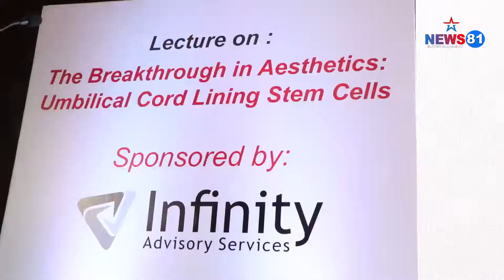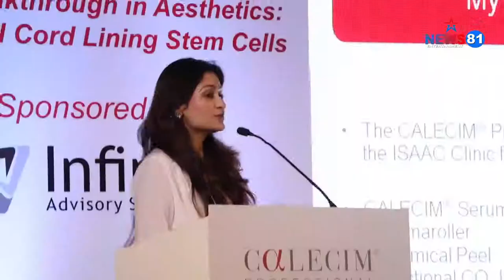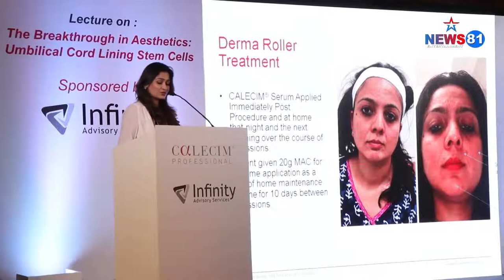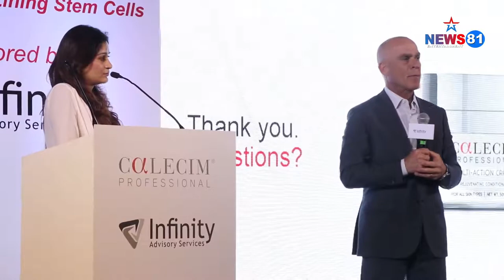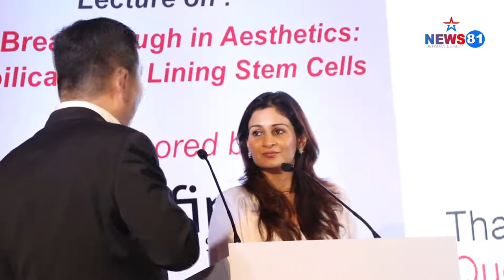THE BREAKTHROUGH IN AESTHETICS UMBILICAL CORD LINING STEM CELLS PART 1